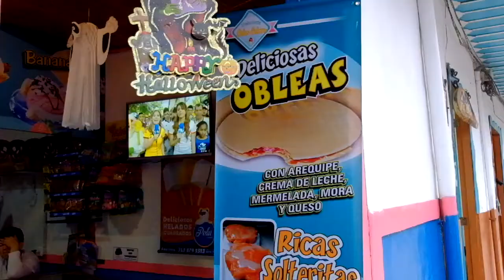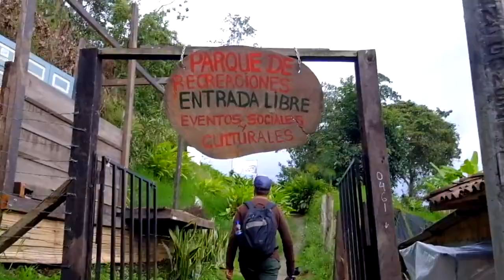discovering Salento, where the coffee blew his mind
First steps in Salento in Colombia. It's and explosion of colours with the fauna and the flora. Our senses were blown away by the flavours of the coffee there. Adorables street dogs on our way, among with horses, birds, humming birds, Bees, Butterflies and fruits of course.

We are in Colombia...surprise! This is the beginning of an incredible two months in the fabulous, fruit-filled country we unexpectedly came to know and love.

Please take in consideration that there is a delay between the time of recording and the time of publishing do to technicals and internet availability.

Improving my heath by changing my diet.

Have you seen my detox journey ?